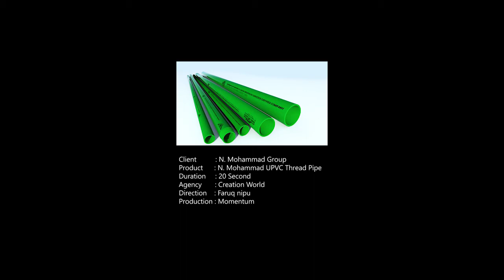N. Mohammad UPVC Thread Pipe TVC 20 Sce.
Client: N. Mohammad Group.
Product: N. Mohammad UPVC Thread Pipe TVC.
Duration: 20 Sec.
Agency: Creation World